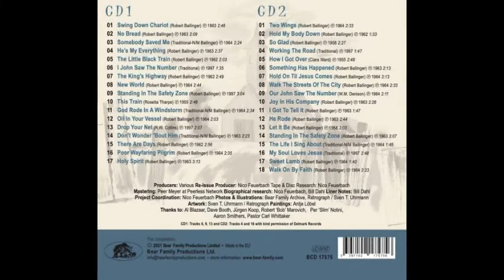Reverend Robert Ballinger Drop Your Net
Reverend Robert Ballinger
Drop Your Net
The King's Highway
2021
Bear Family Records ‎– BCD17575
Bear Family Salvation Series